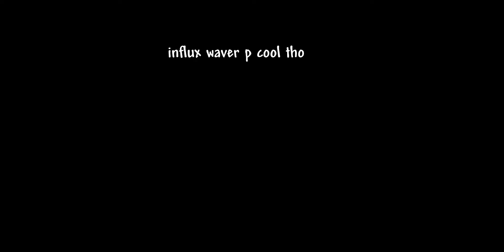Influx Waver review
Review for a sword by a dingus